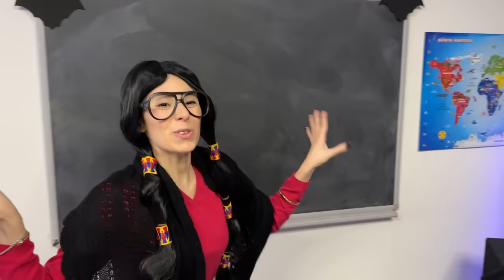EKİPLE BİRLİKTE GİZLİCE EVE GİRMEK DİLA KENT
Ekiple Birlikte Gizlice Eve Girmek Dila Kent. Okula Vr getiren hiranur arkadaşlarını çok heyecanlandırdı. Bunu denemek isteyen Burak ve Berkecan gizlice Dila'nın evine girerek eğlenceye devam etmek istediler. Fakat beklenmedik sürprizler onları bekliyordu. Macera dolu anlar hem ekip i hemde sizleri çok heyecanlandıracak. Eğlenceli, komik ve çok güzel bir video oldu iyi seyirler.